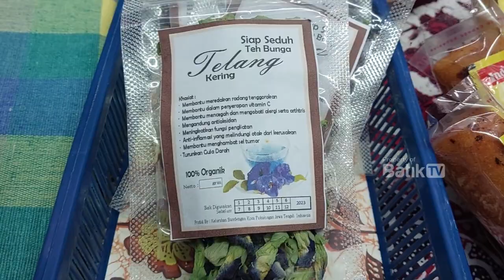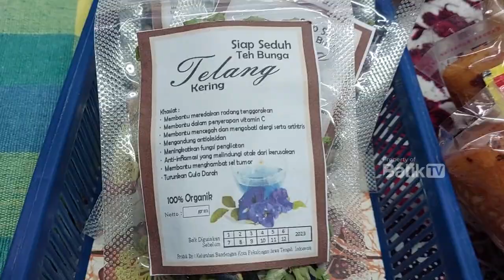TEH TELANG BANDENGAN JADI PRODUK UNGGULAN KOTA PEKALONGAN